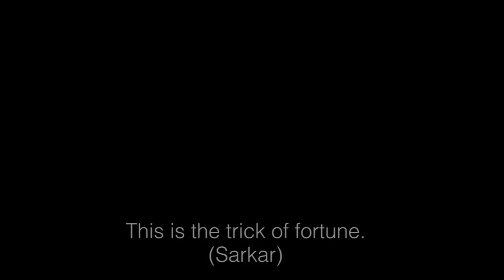KUTIL (SHORT FILM )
Do we treat our house workers the same as the government treats our farmers ?
This indian house hold incident shown is between Monty Sarkar and Mahesh Krishi . Mahesh works as a dish cleaner at Monty's house and he is not allowed to touch food items and water cooler .
He has his separate glass to drink water and is prohibited to go to any room without permission . Monty like always have forgotten to pay mahesh's salary .Mahesh asks for his salary but gets paid less as he already took some cash for his mother's treatment . But later we see how Monty shows his greatness by giving him 100rs more . Mahesh struggles as for him not getting 2000 rs is big problem but is it the same for Monty ?